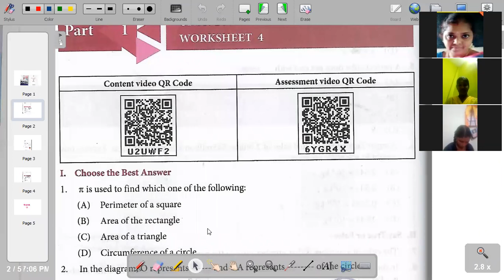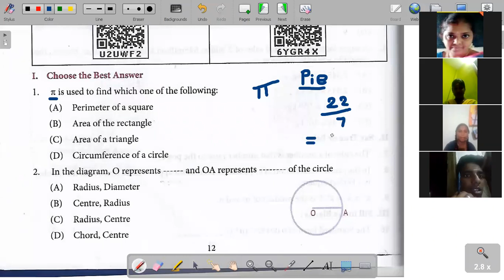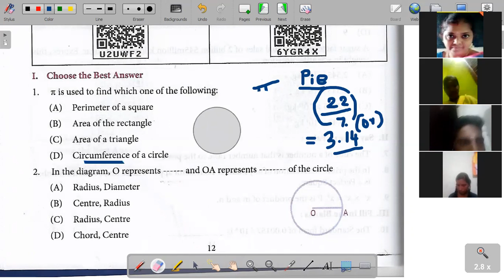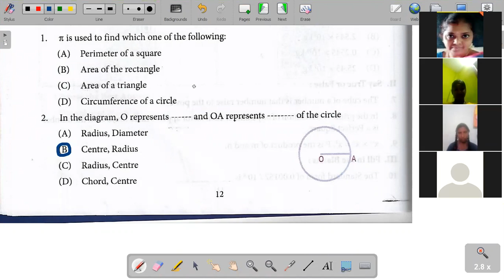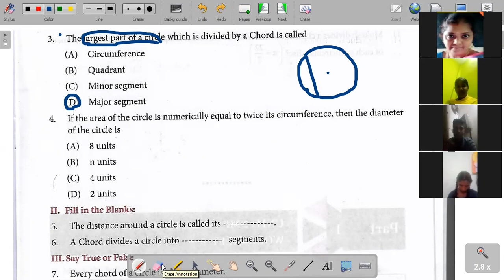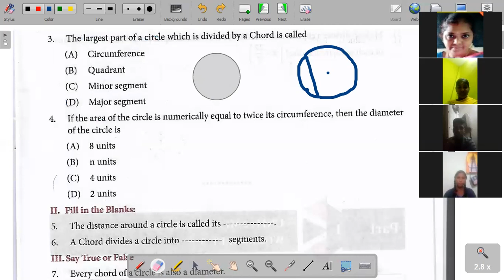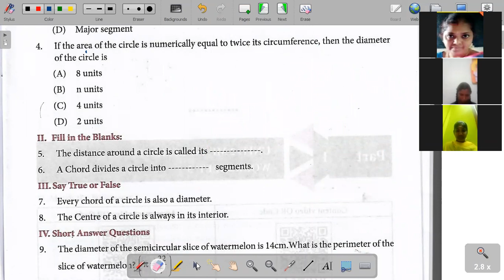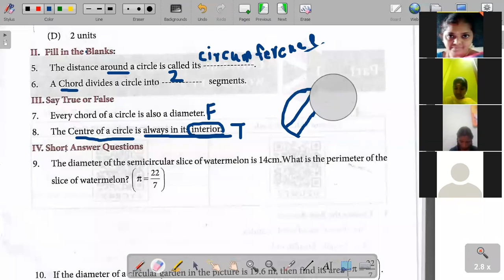Maths Worksheet-04-(Ques-1 to 9)-std-8-Online class-Day-13-Tamilnadu bridge course workbook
Panchayat union middle school
Alambaraikuppam chithamur block Chengai district